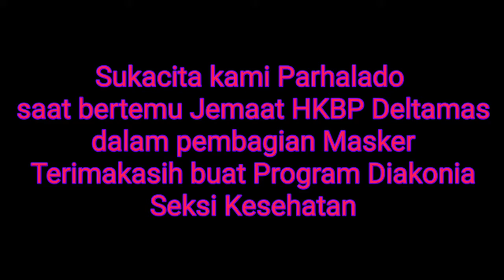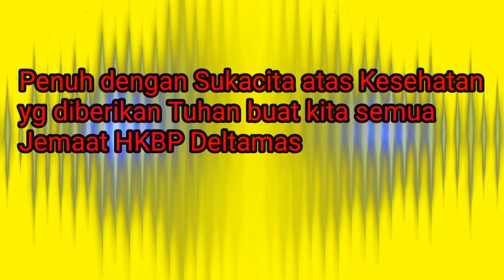Pembagian Masker HKBP Deltamas